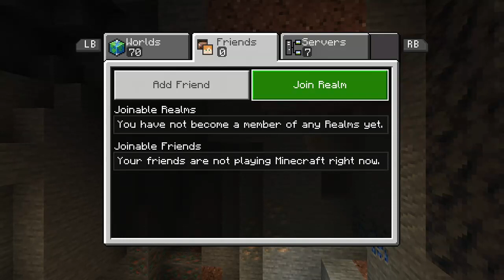I'm baaaack... and i made a friend little minecraft as well lol